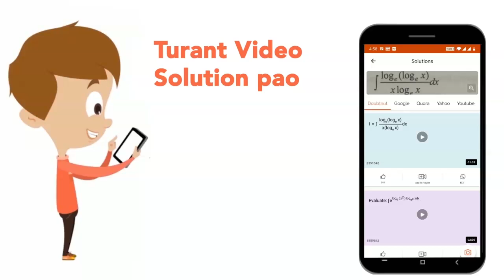The Millennium Ecosystem Assessment distinguished ecosystem services into classes